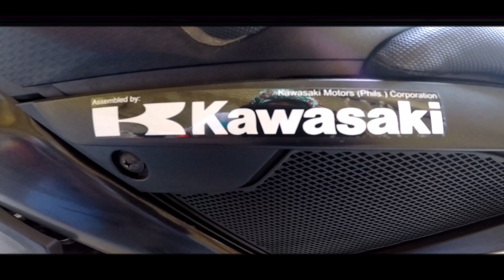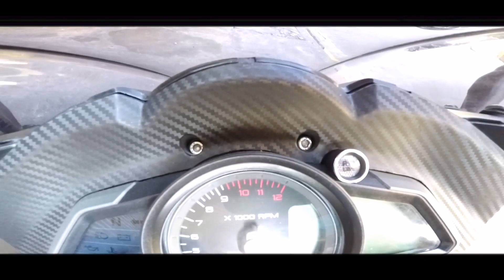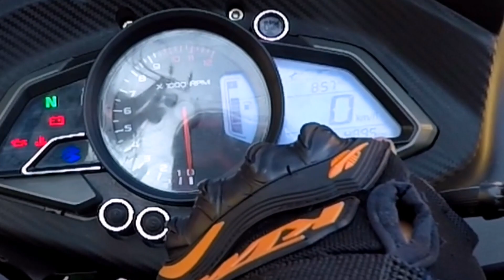BIGBIKE SA HALAGANG 52K !? SAAN MERON NYAN ? | KAWASAKI ROUSER RS200 BAJAJ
Sa mga nag hahanap ng motor na kayang kaya sa budget . Repo  ngunit mukhang bago, panoorin ninyo itong video na ito para inyong malaman !